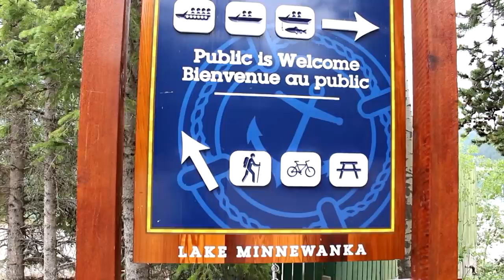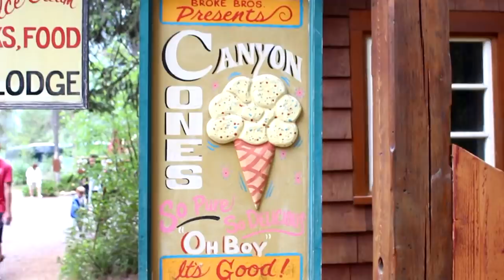Fishing In The Mountains Challenge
* Music Credit *
For The Awesome Music Check Out:
Song: MikesSkripstrumental